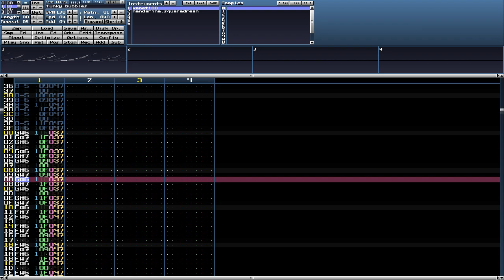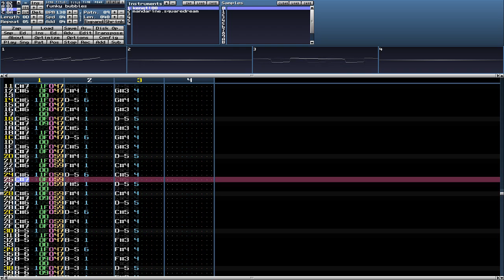"Funky Bubbles" by Kenet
Done in 2ooo